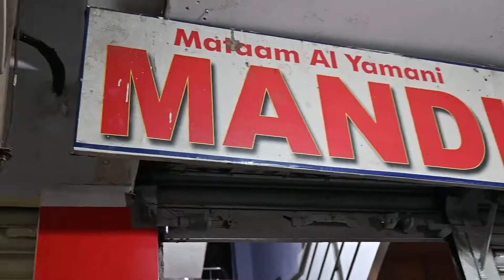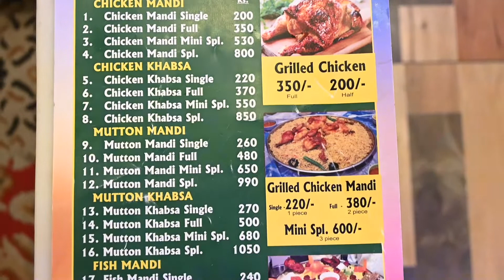Mataan Al Yamani Tolichowki Hyderabad | Tasty Chicken Mandi | Arabian Restuarent.